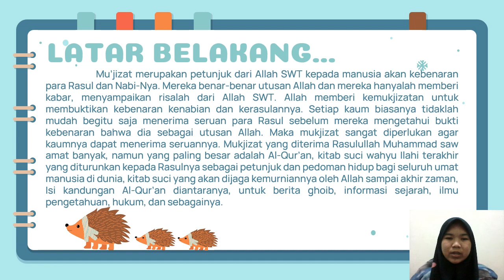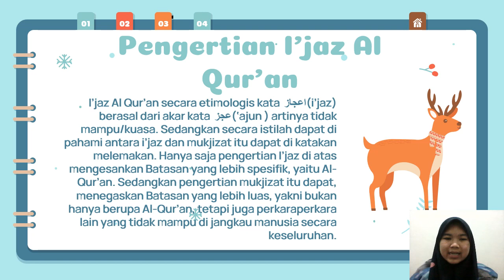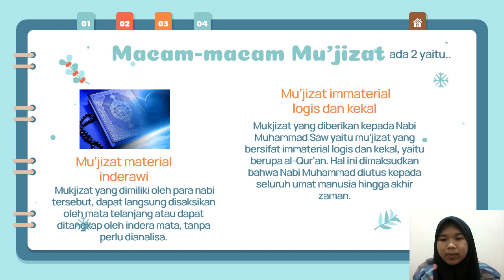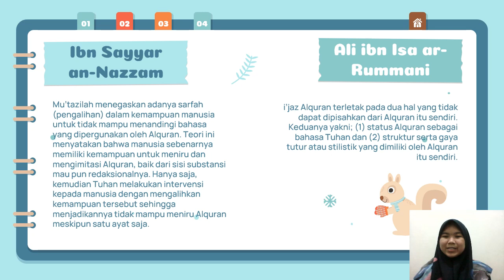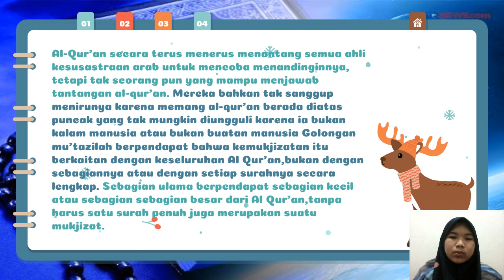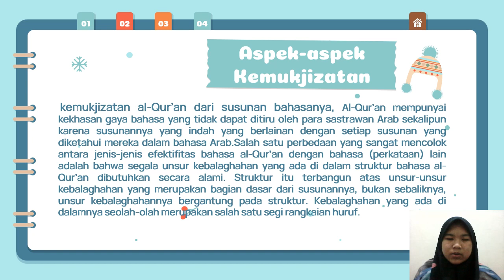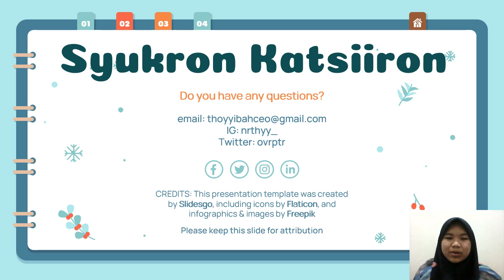012 NUR THOYYIBAH (3) - I'JAZ AL QUR'AN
ULUMUL QURAN
012 NUR THOYYIBAH - A/ES/FEBI
UIN SUNAN KALIJAGA YOGYAKARTA